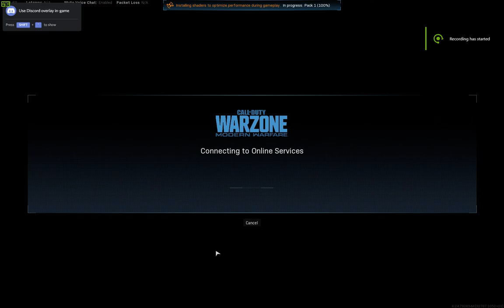Warzone solo goose gets cooked by a finisher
Yep- I die to a finisher.